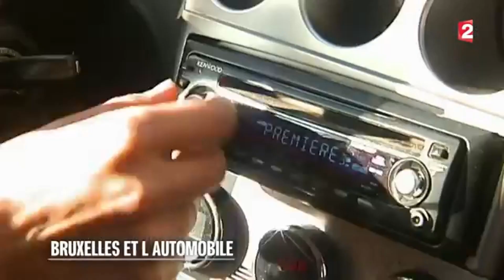Le Blues du Motard ...